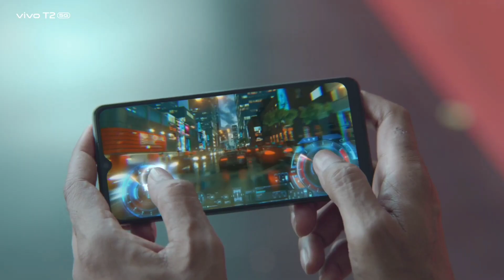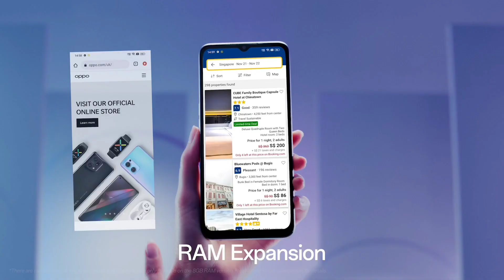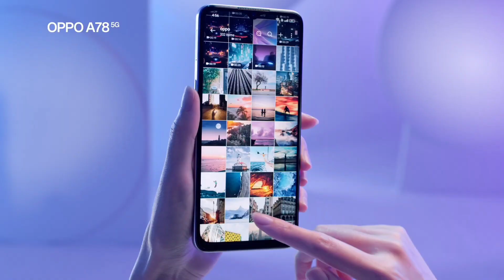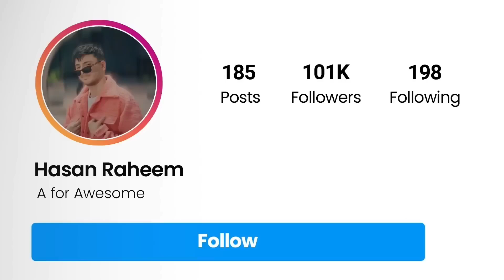256GB+8GB👌Top 4 Best 5G Powerful Phone Under 20000 | sAmoled Display+120hzr | 4K With OIS | SD778G+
256GB+8GB👌Top 4 Best 5G Powerful Phone Under 20000 | sAmoled Display+120hzr | 4K With OIS | SD778G+